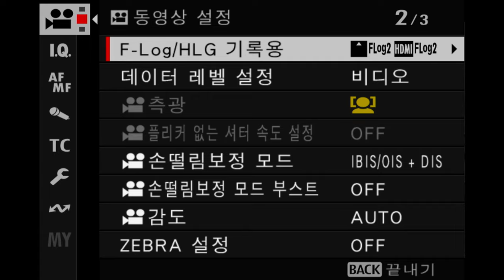FUJIFILM X H2 F-Log2